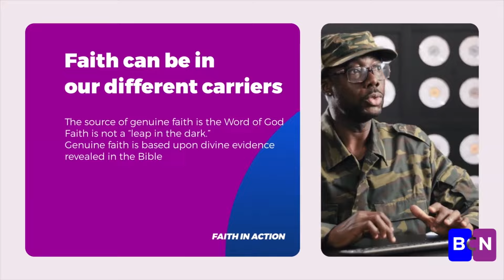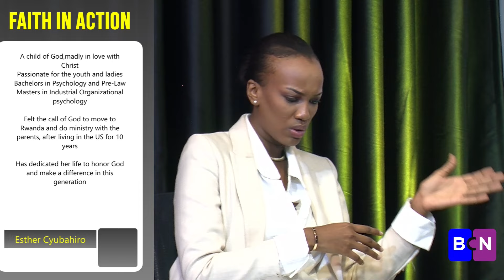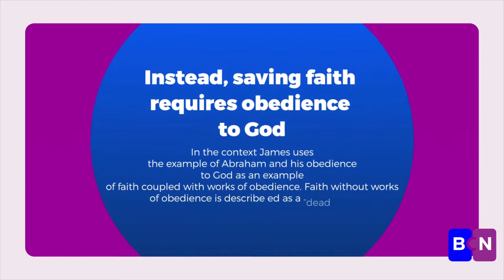FAITH IN ACTION--Ep1--WASHYIRA UKWIZERA KWAWE MU BIKORWA IGIHE URI NO MU MAHANGA-DIASPORA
Ni gute warinda ukwizera kwawe mu mahanga?
15 January 2023 At BCN TV 2023